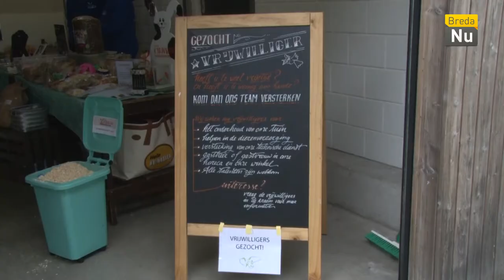Breda in Beeld: Opendag Dierenopvangcentrum Breda